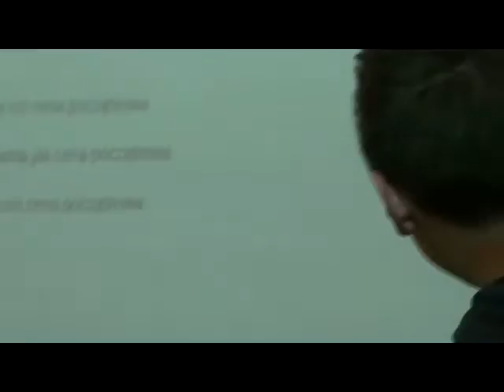Klasa ze snów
Wymarzona lekcja matematyki klasy Ic Publicznego Gimnazjum im. Obrońców Ziemi Radzanowskiej w Rogolinie